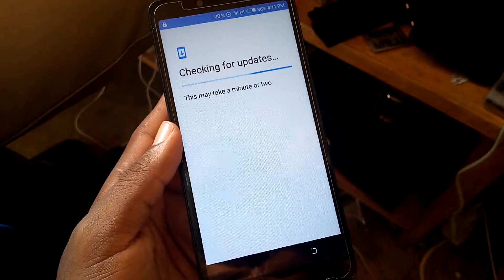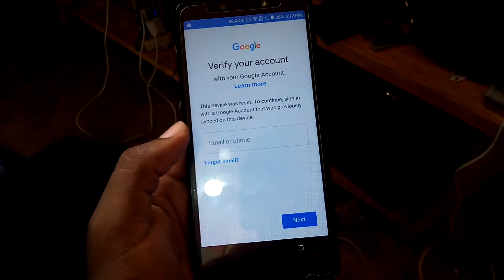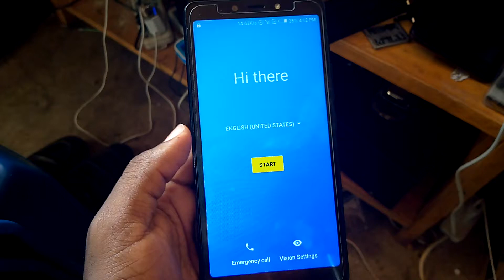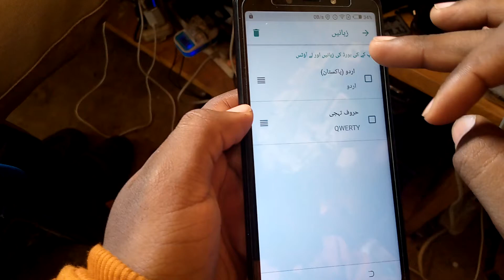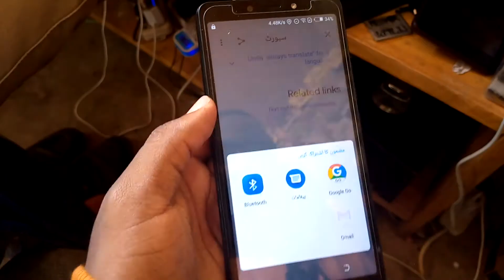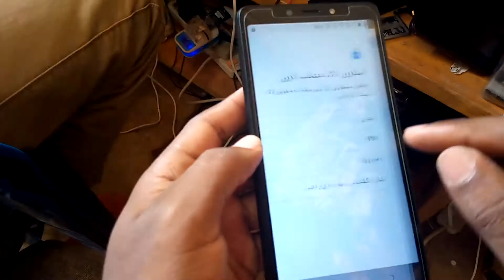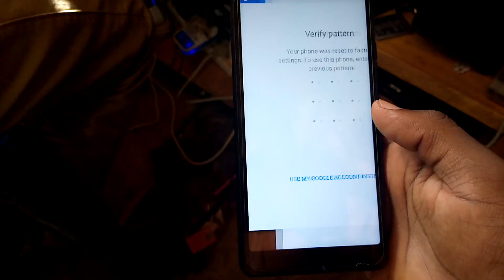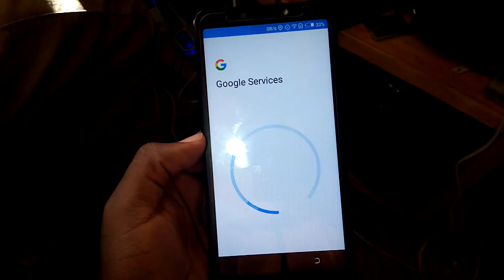Frp bypass tecno pop 2 plus / tecno ba2 @flash simu